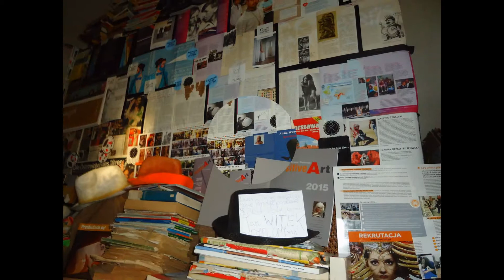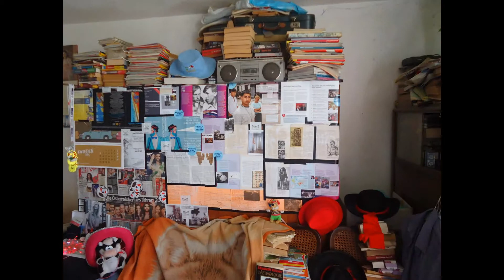DAMY RADĘ,GDY MAZUR ZA DORADZANIE NA STRONĘ PEPICZKÓW PRZEPĘDZIMY I PO LICHWIE!!!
A W WARSZAWIE POZOSTAŁY MOHERY GORSZE,KTÓRE NIE UMIAŁY DOCENIĆ SWEGO RUDZYKA Z TORUNIA I NIE POLECIAŁY TAM!--A DZISIAJ MOHERY MAJĄ WIELKIE ŚWIĘTO,-25 LECIE RADIA MARYJA!!! GDZIE NIE MA MIŁOŚCI,TO ŻADNA WIEDZA NIE MA WARTOŚCI//PUSTE I PRÓŻNE SŁOWA U LOCH NA ROZRODZIE 500+!!! PAŃSTWO DA//SPANIE ZA DARMO NAUKA ZA DARMO WSZYSTKO ZA DARMO,GDY LIDKA MUSIAŁA ODPRACOWAĆ KIEDYŚ,A DZIADUKI CHCĄ I CHCĄ//! DZIKA REPRYWATYZACJA MIESZKAŃ!/ZŁODZIEJE MIESZKAŃ//AFERA W WARSZAWIE!CWANIAKI MUSZĄ SPORO SIĘ UCZYĆ,ABY NABRAĆ KOGOŚ? TAK!!